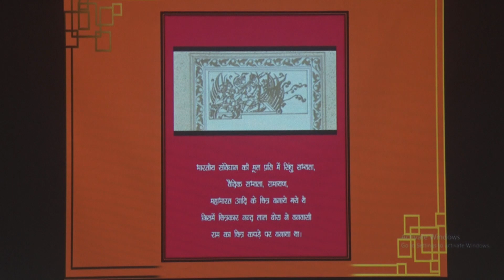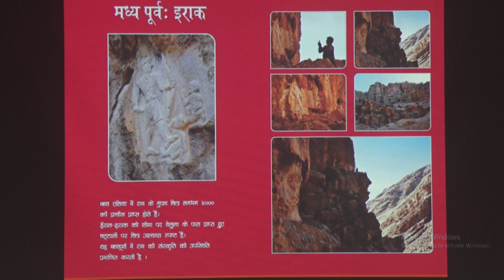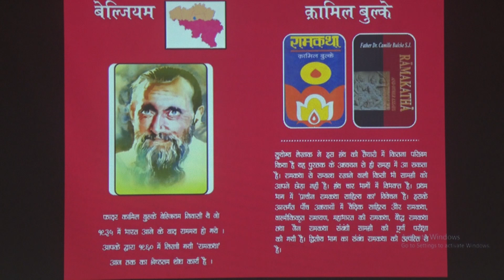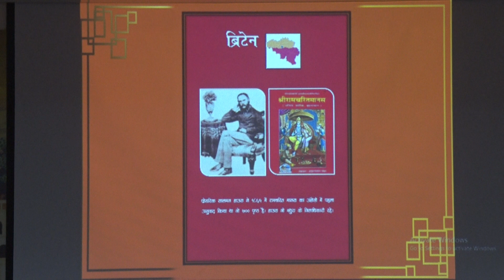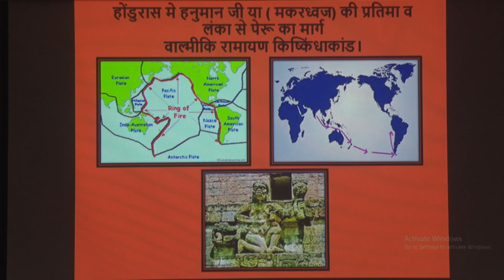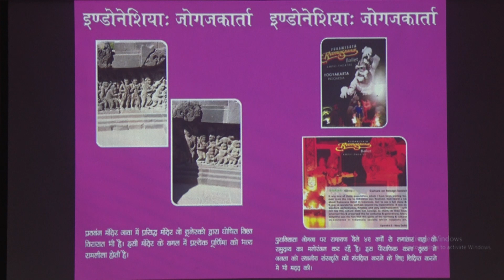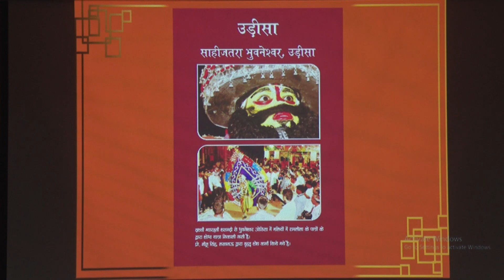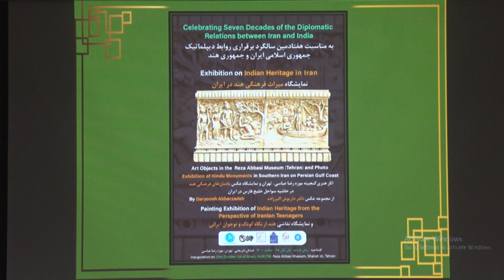रामायण की विश्व यात्रा - Global Travel of Ramayana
Ramayana is the carrier of Indian culture across the world. Dr Y P Singh, the director of Ayodhya Shodh Sansthan talks about his journey of discovering the story of Ramayana in remote corners of the world, from Russia to Honduras to Rome. Listen to this fascinating talk.